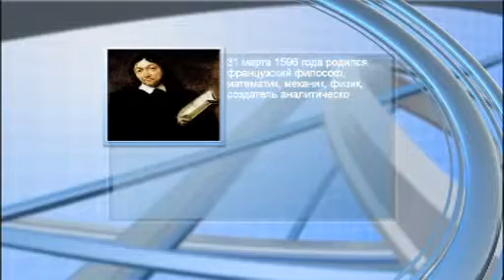"Күндерек" (0088) - 31.03.2015